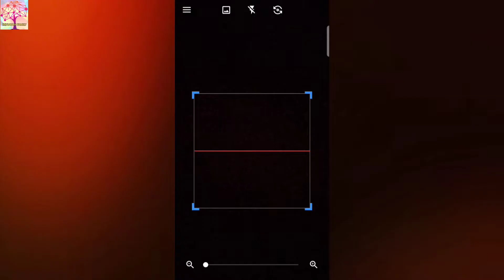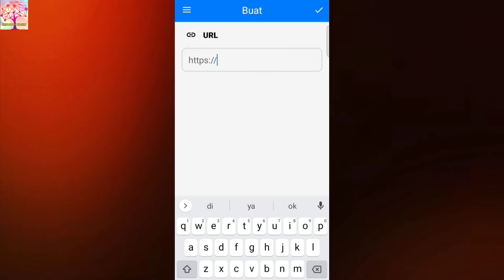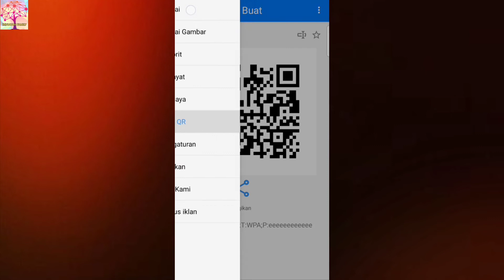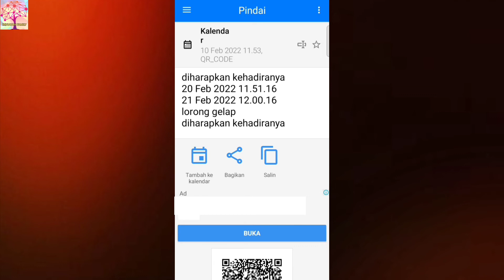Cara membuat dan membaca QR Code Gaya IYF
QR code atau quick respon adalah kode yang berisi data data atau tulisan yang hanya bisa di baca menggunakan alat pemindaian barcode yang ada di smartphone. Disini kami sampaikan cara membuat dan membaca QR code